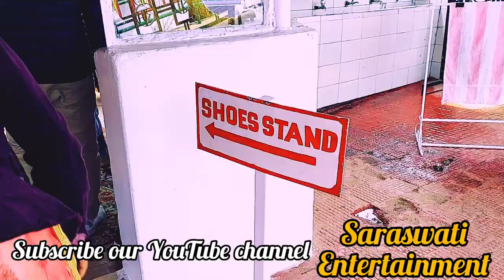Hanuman Tok Gangtok Sikkim || 1st time visit